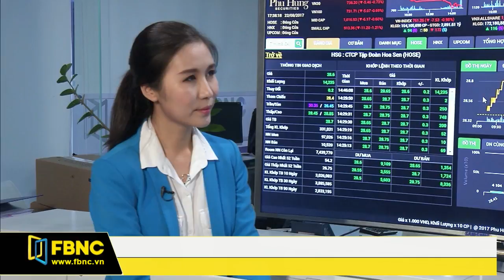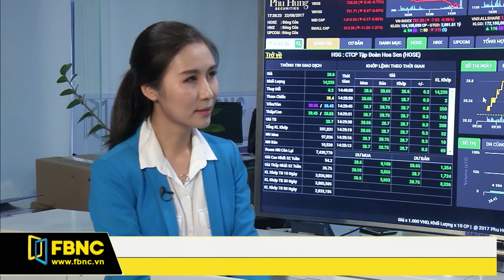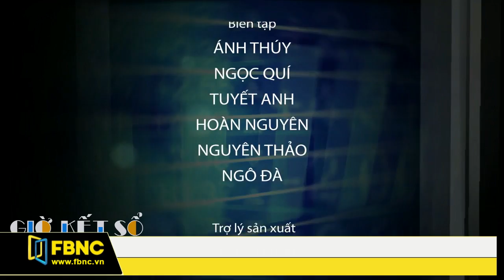FBNC - Giờ kết sổ 22/08/2017 (Phần 3)